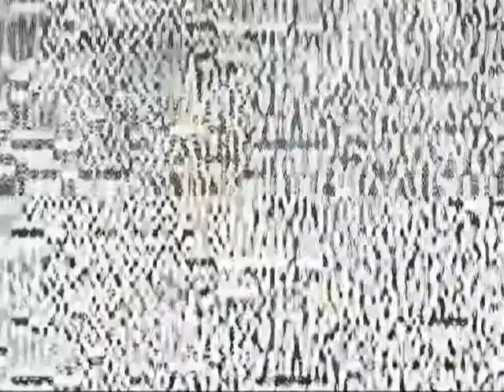The Experiment - Presentation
Structure/Agency and Reward/Punishment themes in the movie The Experiment